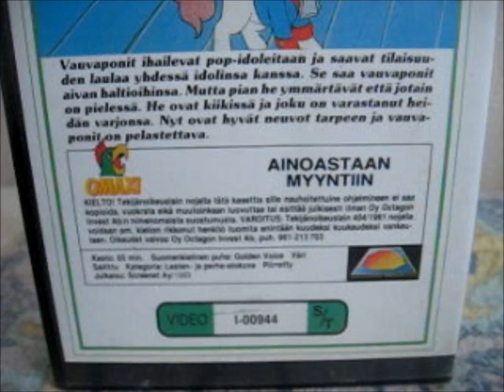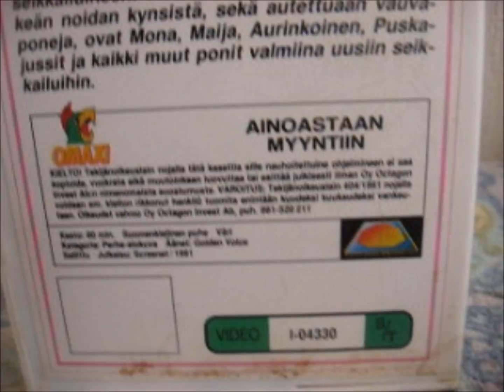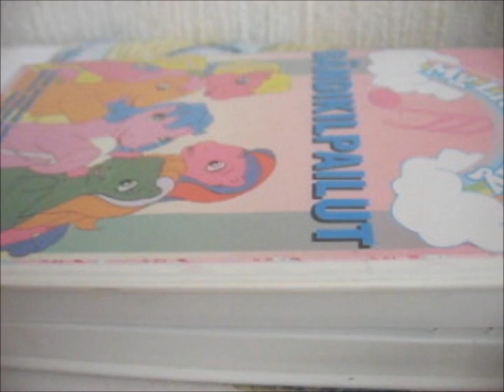My little pony VHS collection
Want to take a trip down to the memory lane in the past when VHS still was a thing? GREAT :D! You have come to the right place then. Here's my My little pony VHS collection. Many of these were watched over and over when i still was a child. Good times, good times :3. Man, now i miss my childhood XD
Haluatko matkalle menneeseen aikaan kun VHS kasetit oli vielä ajankohtaisia? MAHTAVAA :D!! Tulit oikeaan paikkaan. Tässä on mun My little pony VHS kokoelma. Monet näistä tuli katsottua uudestaan ja uudestaan kun vielä olin lapsi. Hyviä aikoja, hyviä aikoja :3. Nyt tuli ikävä lapsuutta xD